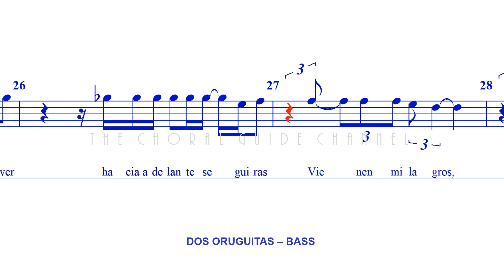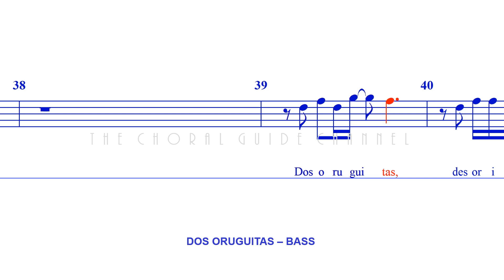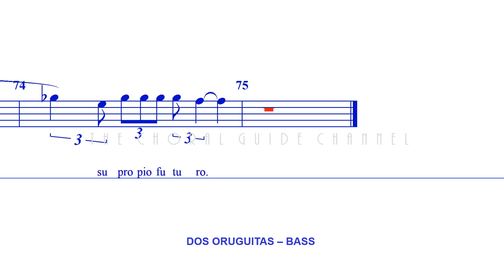Dos Oruguitas - BASS | Arr Audrey Snyder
(Two Little Caterpillars)
From Disney's "Encanto"

Words and Music by Lin-Manuel Miranda
Arranged by Audrey Snyder